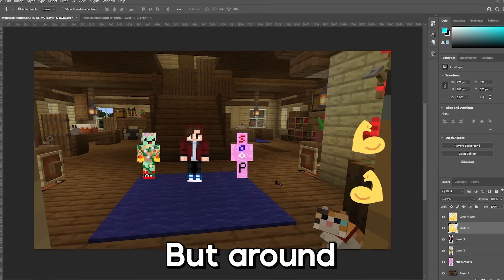Why I Cheated Against MY BROTHER In This Build Battle...